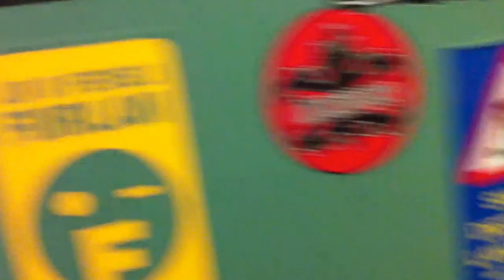Curtis Tembeck Outlaw Party (banjo) @ ABRASIVE . Radio Onde Furlane . novembre 2012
seconda canzone per Curtis Tembeck Outlaw Party, stavolta con banjo, armonica e immancabile trolley come gran cassa del super Keko. Sempre in diretta ad ABRASIVE SU Radio Onde Furlane (90,00FM o in streaming su per questo live sorprendetemente emozionante e super divertente.